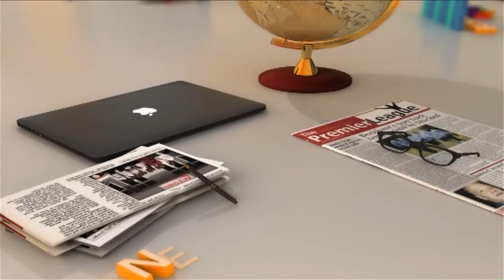Residents of Sibi in Oti Region suffer acute water shortage - AM Show on Joy News (14-4-21)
Water Shortage: Residents of Sibi in Oti Region suffer acute water shortage - AM Show on Joy News (14-4-21)